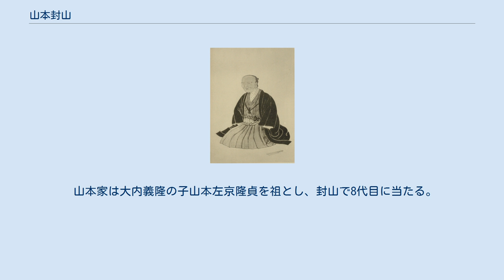山本封山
山本 封山（やまもと ほうざん）は江戸時代の医者、儒学者。
越中国高岡日下家出身。
京都に出て山本家養子となり西本願寺文如に仕え、天明6年（1786年）辞職後は儒医となった。
天明4年（1784年）に初めて医学生を塾生とし、学塾読書室を開塾した。
 寛保2年（1742年）越中国高岡に茶木屋日下庄兵衛次男として生まれた。
幼少時室鳩巣門人に師事し、曲直瀬道三門人に医学を学んだ。
 成人後京都に出て武梅竜に漢詩、吉益東洞に古医方を学び、山本巨柳に学才を認められて養子となった。
出身地高岡と「狐死して丘に首す」の故事に因み、高い丘を意味する封の字を用いて封山と号した。
 当初養父と同様西本願寺門跡文如上人に仕えたが、天明6年（1786年）退職し、油小路通五条上ルの自宅に引っ越した。
また京都町奉行より浪人として帯刀を許された。
天明8年（1788年）天明の大火に類焼し、小屋を再建した。
 享和3年（1804年）7月西本願寺による再勤の内命を病気を理由に断ると、御館入として用人格で遇され、土圭の間に祗候した。
また、加賀藩からも儒学の誘いがあり、柴野栗山にも諸藩に推挙されたが、全て断った。
 朝鶏鳴に起きて古書を写し、食後師弟に経学を講義し、午後回診を行い、晡時に帰宅する生活を数十年続け、文化10年（1813年）3月7日病没した。
 著作によって名声や仕官の口を得ようとする似而非学者を忌み嫌った。
安永2年（1773年）頃から書斎を「読書室」と名付け、友人の皆川淇園に読書の楽しみを語った（淇園文集「読書室記」）。
親友柴野栗山が封山に贈った額字「読書室」が伝わる。
 金沢出身の絵師岸駒とは同じ北陸出身ということで、その子岸岱とともに親しく往来した。
『医家先哲肖像集』の封山肖像図は、岸岱の描いた肖像図が元となっている。
 山本家は大内義隆の子山本左京隆貞を祖とし、封山で8代目に当たる。